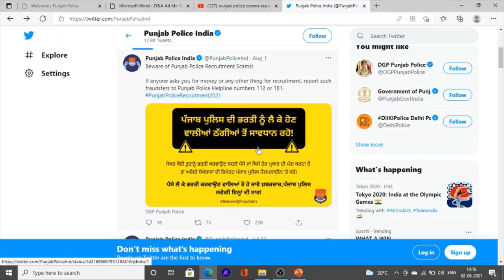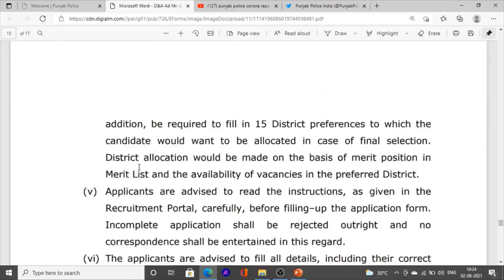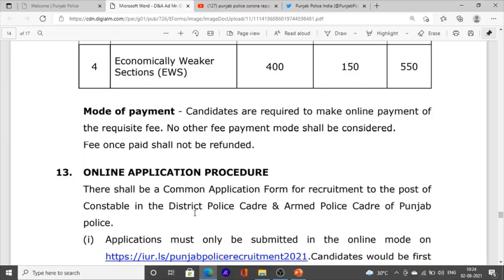Punjab police bharti exam corona report mandatory or not for text of constable | sub inspector exam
Hello Friends This is a Informative Channel and This Video is Full Information About punjab police exam related punjab police bharti corona test report are mandatory or not punjab police constable need corona test report for exam during nee test of corona report for punjab police recruitment exam test jruri h ya nhi corona report for punjab police exam during corona report are mandatory or not for exam 2021

for more information regarding punjab police 2021